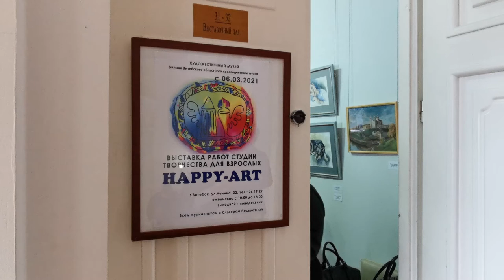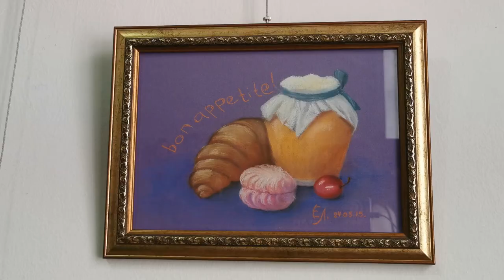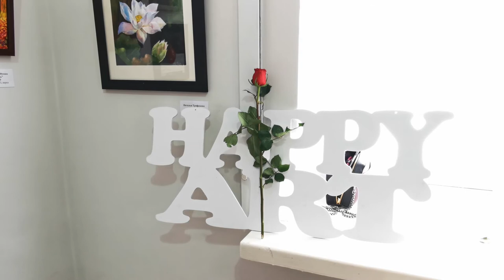Happy-Art студия творчества для взрослых в Витебске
Выставка работ студии творчества для взрослых    «HAPPY-ART»  -   это замечательная возможность увидеть процесс раскрытия творческих способностей  людей  разных профессий и возрастов, у которых появилось желание рисовать.

Уникальная методика, сочетающая академическое рисование и правополушарный экспресс-метод обучения, позволила раскрыть способности всех, кто пришел заниматься в студию «Happy-Art». Этот творческий опыт и отображен в представленных работах.

По словам руководителей студии Натальи Аниськович и Ирины Лавишек, за 6 лет работы студии на занятиях начинающие художники познакомились на практике с различными художественными материалами и принадлежностями. Таким образом, у всех была возможность выбрать материал и технику исполнения работ по душе. У многих появилась своя любимая техника, и выработался свой художественный стиль.

Участники не ограничиваются занятиями в студии, вдохновляются поездками и путешествиями (2018 г. – пленэр в д. Росица Верхнедвинского района и поездка в музей-усадьбу Здравнево; 2019 г. – Прованс, г. Сент-Поль-де-Ванс (Франция). Студия «HAPPY-ART»  активно участвует в жизни города. Ежегодно работы художников экспонируются в выставочных залах, участники студии проводят творческие акции и мероприятия для горожан и гостей Витебска, рассказывают о возможности научиться рисовать в телепередачах и статьях в городской прессе, ведется активная работа в социальных сетях.

На выставке представлено 47 работ, выполненных в разных техниках. Авторы работ не являются профессиональными художниками, но они смогли передать в своих работах тепло, любовь и восхищение этим удивительным миром. Эта способность радоваться жизни и умение передавать ее  в своем творчестве является главной особенностью деятельности студии.